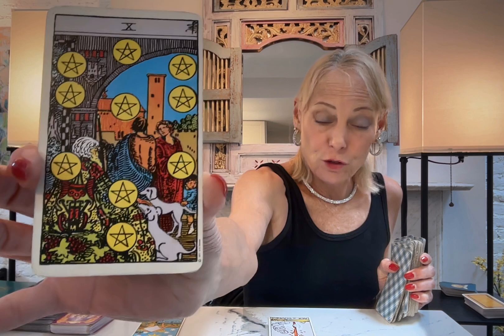SCORPIO TAROT** TIMELESS READING FOR A NEW BEGINNING AFTER CLOSING OUT KARMIC CYCLE!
SCORPIO YOUR HOPE AND FEAR IS THAT YOU WILL RECEIVE A BLESSING! YOU WILL FULLY UNDERSTAND HOW MUCH YOU ARE AN INSPIRATION TO OTHERS! AS YOU TAKE A LEAP TOWARDS A NEW BEGINNING, YOUR MIND WILL BE ABLE TO MOVE TOWARD THIS BOLD ADVENTURE.